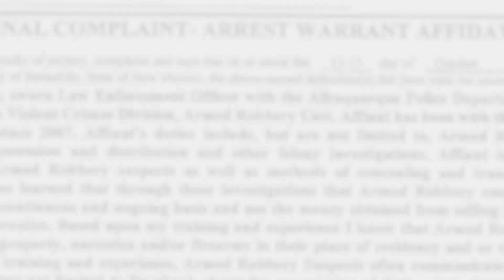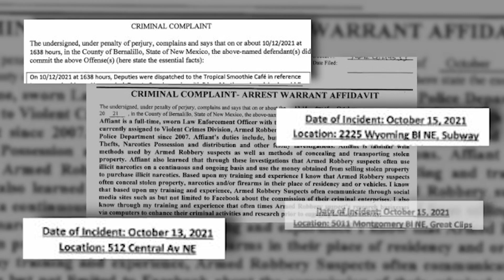Los Lunas man arrested for string of armed robberies across Albuquerque, El Paso